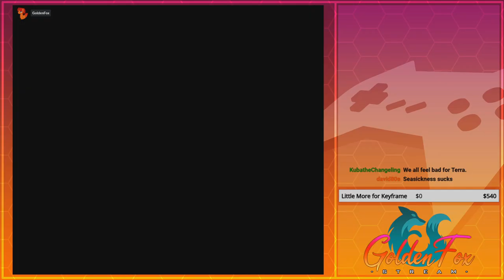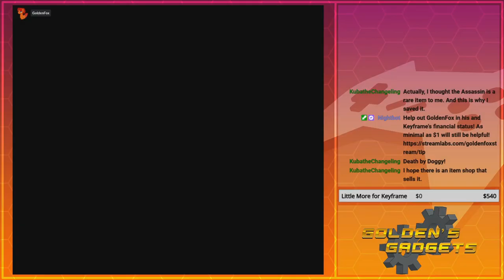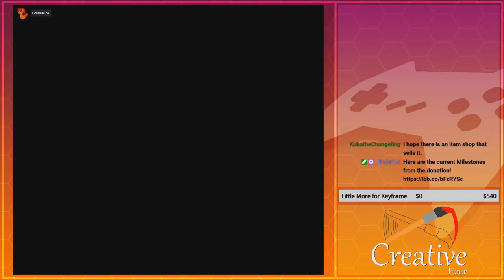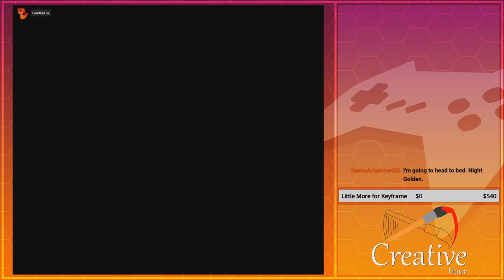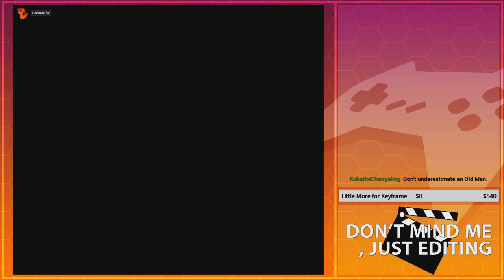Sus Town is Sus! | GoldenFox Plays Final Fantasy VI Pt. 47